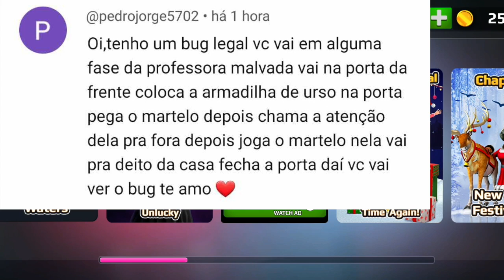BUG SUPER MISTERIOSO na PROFESSORA MALVADA Scary Teacher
No game de hoje, BUG SUPER MISTERIOSO na PROFESSORA MALVADA Scary Teacher